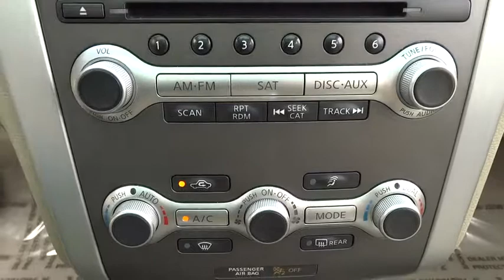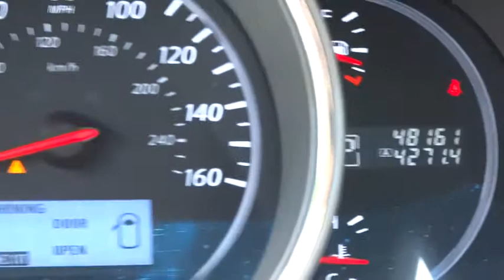2012 Nissan Murano Countryside, Chicago, La Grange, Westmont, Oak Lawn, IL V6770A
2012 Nissan Murano

Continental Nissan
5750 S La Grange Rd